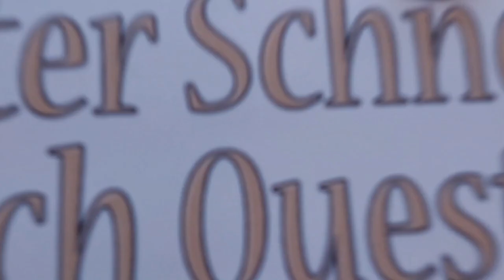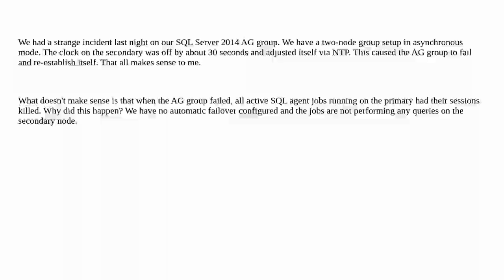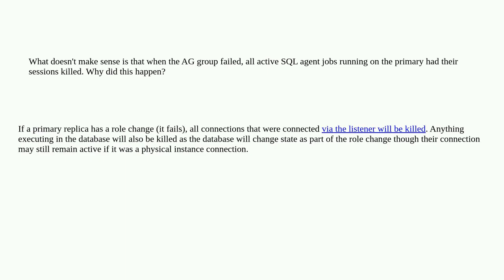Dba: Sessions killed when AG group connection terminated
Sessions killed when AG group connection terminated

A special thanks goes out to the community

  sql-server-2014 availability-groups sql-server-agent sql-server